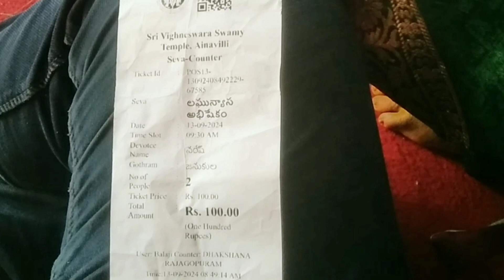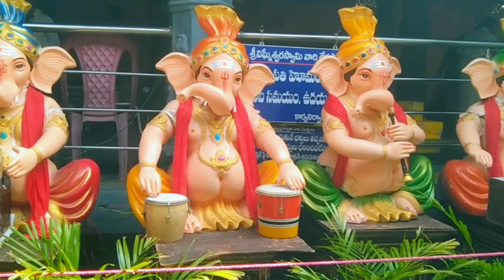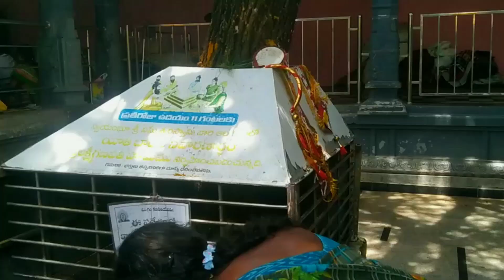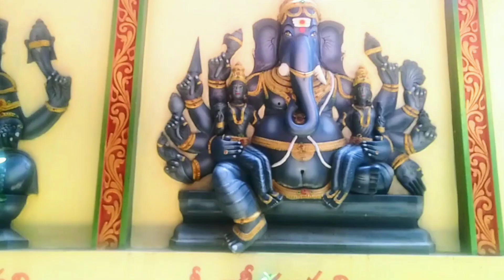ainavilli vigneshwara swamy temple history //సిద్ధి వినాయక స్వామి ఆలయం // అయినవిల్లి ఆలయ విశిష్టత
అయినవిల్లి ainavilli ainavilli Vinayaka swamy temple. ఒక్క నారికేళం సమర్పిస్తే భక్తుల కోర్కెలు తీర్చే సిద్ధి వినాయక స్వామి ఆలయం అయినవిల్లి Ainavilli is located at a distance of 72 Km from Kakinada (Via Yanam, Amalapuram and Mukteswaram), 55 Km from Rajahmundry (Via Ravulapalem, Kotapeta and Vanapalli) and 14 Kms from Amalapuram (Mukteswaram).According to Vaastu Sastra the most suitable places to build temples are, on the bank of a river, near the sea – hore, at the confluence of rivers, on top of a mountain or near places of sanctity.

TALE of Ainavalli
In the midst of the lush – green fields of the River Godavari the Konaseema area reminds one of the sanctity and sacred feeling described in the Vaastu Sastra. In this area of Konaseema is AINAVILLI, where the “SIDDI VINAYAKA TEMPLE” is situated. Before performing Daksha Yagna Daksha Prajapati was supposed to have performed puja of Vinayaka at this place for its successful completion. This is written in the “KSHETRA PURANA” of this place.

There is another story that Vyasa Maharshi, during the beginning of his tour of the South, had installed the Son of Parvati at this place and this age – old “SIDDI VINAYAKA” is reputed to fulfill the wishes of his devotees.In a spacious, elevated area, this temple of Vinayaka stands with idol facing South. With two gopurams and gates, one can approach Vinayaka from the south and Sri Visveswara Swamy from the East.In the same compound is situated Sri Devi, Bhudevi with Sri Kesava Swamy. By the side are situated Sri Annnapurna Devi. Sri Kalabhairava Swamy and Kshetrapalaka are situated by the side.Special Pujas are performed every month on Chaviti, Dasami, Ekadasi days. During Vinayaka Chavithi Navarathri, Karthika Masam, Prabha festival on Sankranthi and Sivarathri special archanas are performed.

According to Saivagama, every day archanas are performed. Abhisheka is done regularly according to sastra. Thousands of people from far – off places throng the temple to worship Siddi Vinayaka, who fulfills the wishes of his devotees quickly, directly. Devotees worship at the shrine of Ganapathi, placed in the midst of coconut gardens, the green fields and natural surroundings. Devotees take a vow to visit the temple to get their wishes fulfilled it is the belief and practice of the people of this area to make a promise in the name of this God. It is the belief of our people that this very ancient temple was installed by early “DEVATAS”. In course of time the re – establishment, renovation and development was undertaken by Peddapuram rulers. At present the temple is maintained by the Endowment Department

Festivals
Vinayaka Chavithi ( September).
Karthika Masam( November).
Prabha Festival & Sivarathri (Feb/March).
Accommodation
Guest Houses available are

New Cotton Guest House in Amalapuram Controlled by Panchayatraj Department, Amalapuram.
Temple Authorities
Executive Officer
Sri Vigneswara Swamy Devastanam,
Ainavilli Village& Mandal,